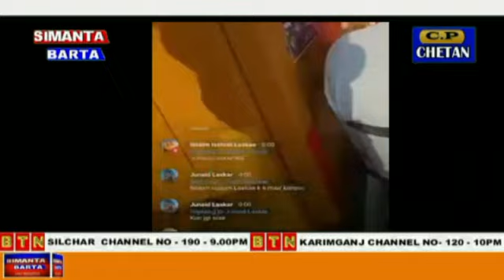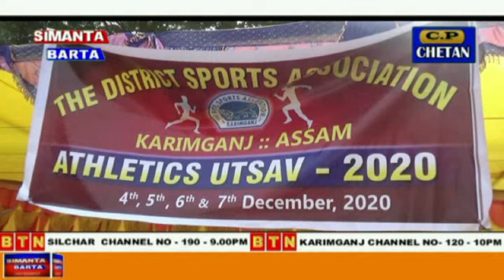7 December 2020 Simanta Barta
7 December 2020 Simanta Barta